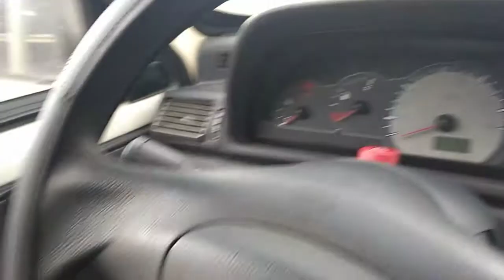125939 - FIAT / FIORINO FLEX FURGAO 10/11